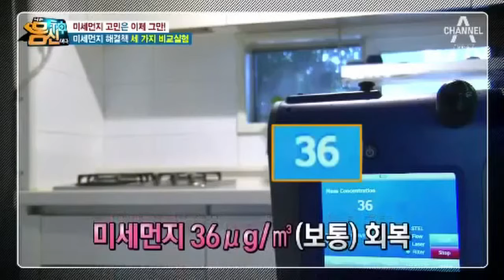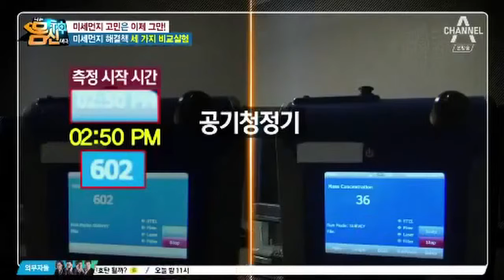Nanofiber Dustnet Live Demo and Readings